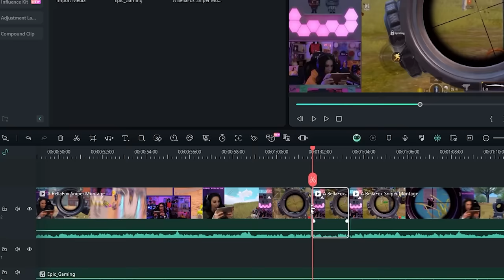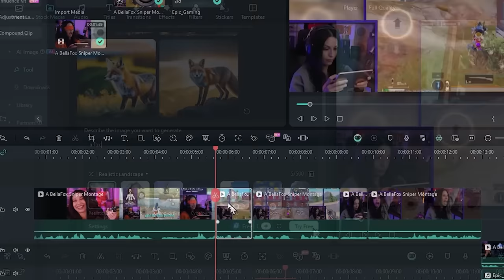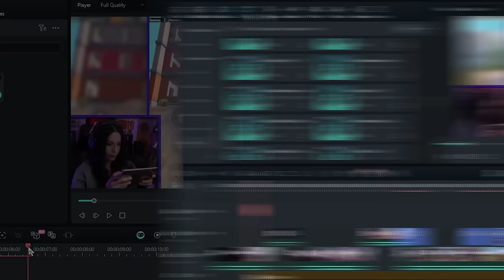Jonathan Gaming Prepares for BGMI Masters League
Filmora is your one-stop shop for everything you need to create content. . Available on iOS, Android, and PC.
Jonathan Gaming is practicing for the BGMI Masters League and boy does he look ready to dominate this event.

SIR1mg
wargoddess9021
Tmags
Kanameer
Bachelor Life
Jeff Mitchell
JOHN MARK DANIEL DORNONVILLE DE LA COUR

0:00 Intro
3:28 Best Editing Software
4:39 Johnathan Tries to win the game.